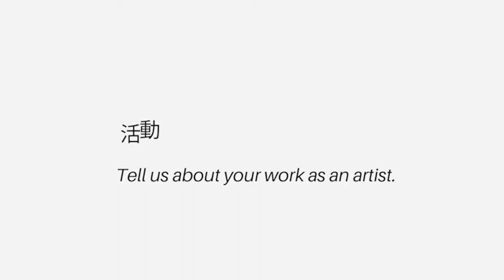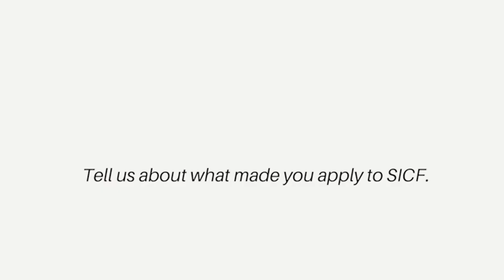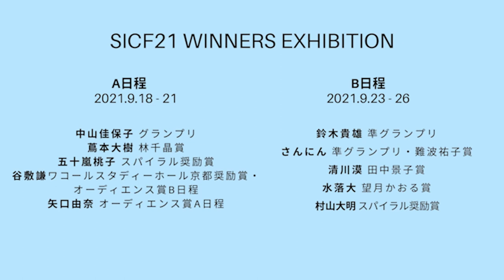【INTERVIEW】SICF Creators File ：鈴木貴雄 x さんにん (Takao Suzuki x sannin)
(English follows) SICF21の受賞者2名に、作家としての活動や2021年9月23日に開催するSICF21 Winners Exhibition (B日程)の出展作品などについてお話を伺いました。

We spoke with 2 winners of last year festival, SICF21, about their practice and the works they have prepared for the up coming SICF21 Winners exhibition (Group B) starting from September 23rd, 2021.

SICF Creators File  - INTERVIEW WITH -
▷ 鈴木貴雄（準グランプリ）
Takao Suzuki（Semi-Grand Prize）
▷ さんにん（準グランプリ・難波祐子賞）
sannin（Semi-Grand Prize・Sachiko Namba Award）

ABOUT  - SICF21 Winners Exhibition -

スパイラルが毎年開催している、若手作家の発掘・育成・支援を目的としたアートフェスティバル「SICF（スパイラル・インディペンデント・クリエイターズ・フェスティバル）」。今年はSICF22を9月に開催いたします。合わせて、スパイラルエスプラナード(スパイラルM2F)では、「SICF21」の受賞者による展覧会「SICF21 Winners Exhibition」を5組ずつ前期と後期に分けて開催します。 10組のフレッシュな才能がもたらす新たな表現にご注目ください。

Launched in 2000, Spiral Independent Creators Festival (SICF) is an open-call art festival that aspires to discover, foster, and support emerging artists and designers. The 22 Spiral Independent Creators Festival will take place in September this year. At the same time as the festival, at Spiral Esplanade (Spiral M2F), the 10 winners of SICF21 will follow the festival rhythm and present their works, 5 creators at a time. On your visit to Spiral, we warmly invite you to experience the new expression brought by these fresh talents who were awarded at last year SICF.

会期：A日程　2021年9月18日（土）ー21日（火）
　　　B日程　2021年9月23日（木・祝）ー26日（日）
時間：11:00-20:00
　※各日程の初日、9月18日（土）と2021年9月23日（木・祝）は13:00スタート
　※9月22日（水）は展示替えのためクローズ
会場：スパイラルエスプラナード(スパイラルM2F)
入場料：無料
※予約不要ですが、お客様同士の間隔が開けられるよう入場人数を制限させていただく場合があります。

出展者：
A日程　2021年9月18日(土)ー9月21日(火)
・中山佳保子（グランプリ）
・蔦本大樹（林千晶賞）
・五十嵐桃子（スパイラル奨励賞）
・谷敷謙（ワコールスタディホール京都奨励賞・オーディエンス賞B日程）
・矢口由奈（オーディエンス賞A日程）
B日程　2021年9月23日(木・祝)ー9月26日(日)
・清川漠（田中景子賞）
・水落大（望月かおる賞）
・村山大明（スパイラル奨励賞）

Date：Group A　18 (sat) - 21 (tue), September 2021
　　　 Group B　 23 (thu/NH) - 26 (sun), September 2021
Business hours：11:00-20:00
※ On the 18（Sat）, 23（Thu・NH）the venue will be open to the public from 13:00
※ The 22（Wed）, the venue will be closed to the public.
Venue：Spiral Esplanade (Spiral M2F)
Admission Free
※ Please note, that you may have to wait to enter the venue if the maximum number of visitors has been reached.

Exhibitors :
Group A　18 (sat) - 21 (tue), September 2021
・Kahoko Nakayama (Grand Prize)
・Daiki Tsutamoto（Chiaki Hayashi Award）
・Momoko Ikarashi（Spiral Award）
・Ken Yashiki（Wacoal Study Hall Kyoto Award・Audience Award）
・Yuina Yaguchi（Audience Award）
・Takao Suzuki（Semi-Grand Prize）
・Baku Kiyokawa（Keiko Tanaka Awards）
・Masaru Mizuochi（Kaoru Mochizuki Awards）
・Tomoaki Murayama（Spiral Award）